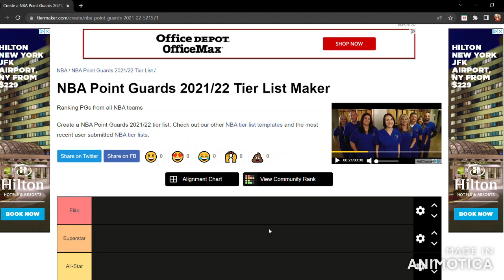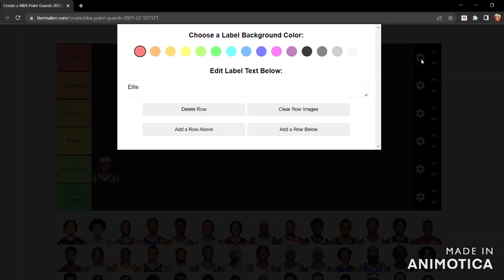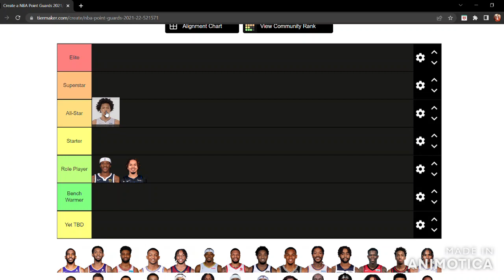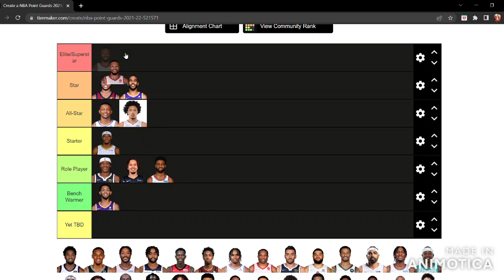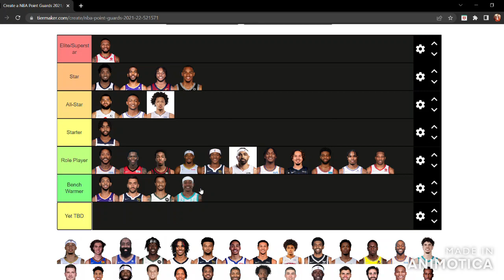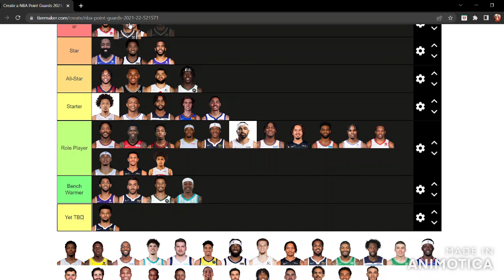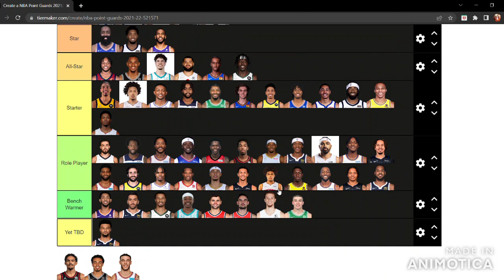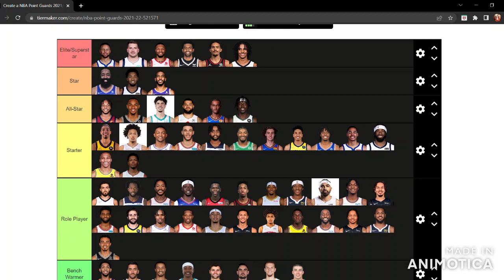RANKING THE POINT GUARDS IN THE NBA!!